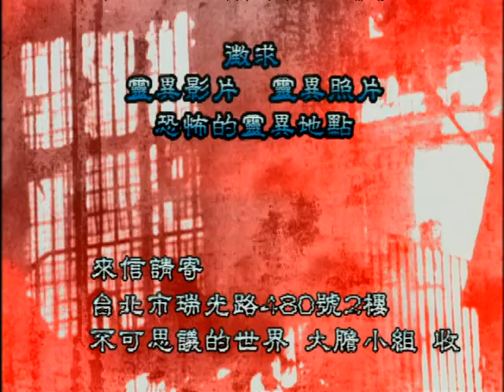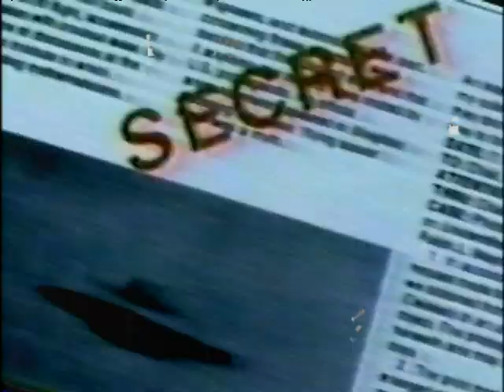不可思議的世界 - 5-40 大膽旅行團 大張雨生亡靈 攝影棚現身?!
來賓：陳瓊貞 郭定陸 劉環星 林鳳嬌 宣宣